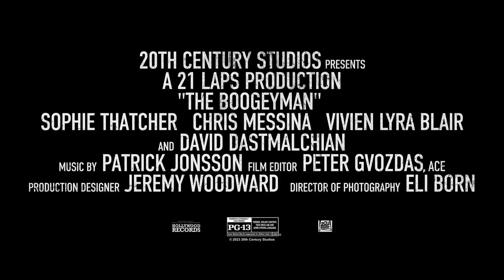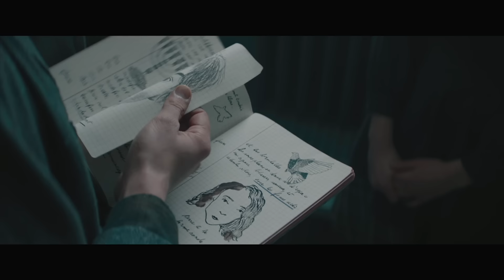New Trailers This Week | Week 16 (2023)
00:00 Godzilla x Kong: The New Empire
00:36 The Boogeyman
03:02 Insidious: The Red Door
05:28 Fast X
08:02 Guardians of the Galaxy Vol. 3
09:02 Reality
09:52 White Bird: A Wonder Story
12:14 The Starling Girl
14:32 L'immensità